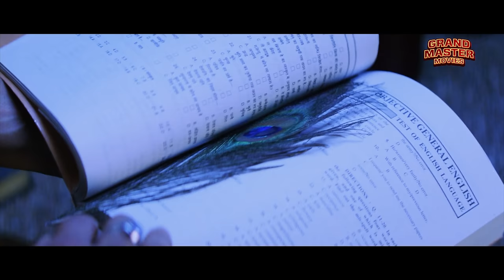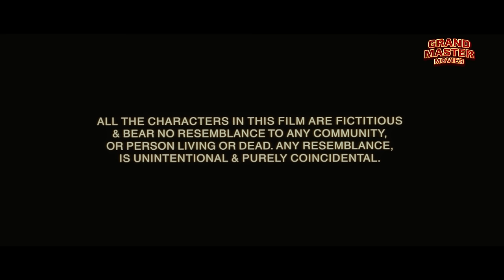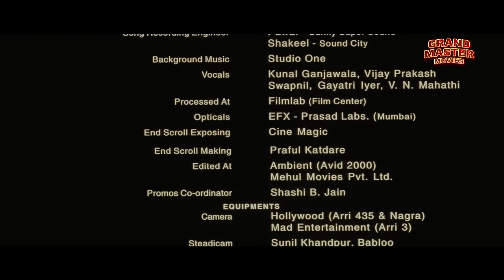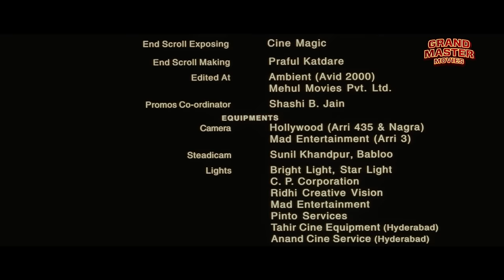Salman Khan's TERE NAAM (4K) Blockbuster Bollywood Romantic Movie | Bhumika Chawla | Hindi Movie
Presenting Blockbuster Bollywood Action Romantic Movies (Full Hindi Movie, हिंदी मूवी) "तेरे नाम Tere Naam" starring Salman Khan & Bhumika Chawla. Exclusively on @GrandMasterMoviesOfficial

Credits:
Directed by Satish Kaushik
Screenplay by Jainendra Jain
Story by Bala
Produced by Sunil Manchanda, Mukesh Talreja
Starring: Salman Khan, Bhumika Chawla, Sachin Khedekar, Savita Prabhune, Ravi Kishan, Sarfaraz Khan, Darshan Kumar & Anang Desai
Cinematography: Sethu Sriram
Edited by Sanjay Verma

Synopsis
Radhey Mohan (Salman Khan), a rowdy ex-college boy who, after a ragging (hazing) session, loses his heart to first year student Nirjara (Bhoomika), a traditional Brahmin girl. Just when Nirjara reciprocates his love, Radhey is attacked by a gang of thugs, loses his mind and is admitted to an ashram where, it is hoped, the more traditional means of treatment could have a therapeutic effect on him.

Eventually he returns to normal, and rushes back to Nijaras house, only to find that she has committed suicide. After accepting this fact he returns to the ashram. In the end it shows Swamiji tending to nothing meaning that Radhey has been cured and has left the ashram fine except for the fact that he lost his love.